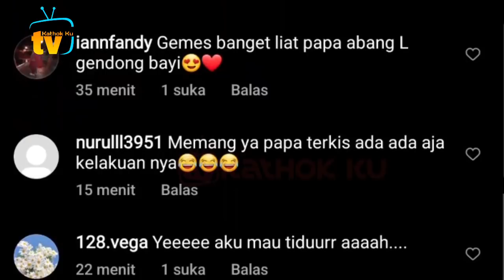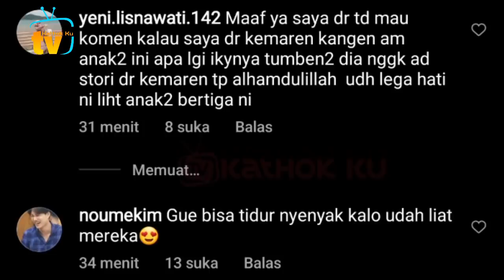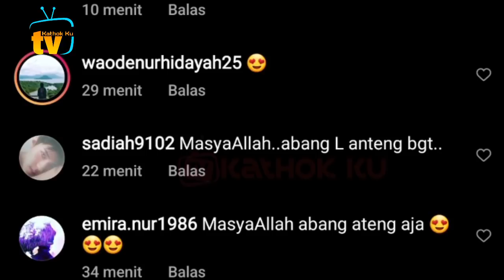Bunda & Papa TERKISS❗ Lesti Billar & Baby L, Selalu Seperti Ini Selamanya ya❓ Keluarga Bahagia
Jangan Lupa: _
Thankz!!..